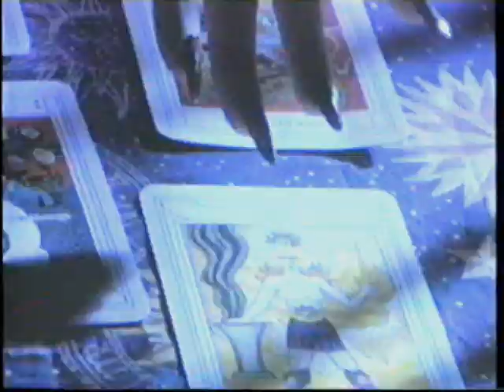Frankie Kein as Marilyn Monroe and Liza Minnelli in Manolo Tena's "Las Mentiras Del Viento".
FRANKIE KEIN

Born in Cuba he exiled to the United States at a young age and began studies in Theater Arts.
He debuted with Manuel Arte at the Versailles Hotel in Miami Beach, Florida. "ONE OF A KIND",  the longest running show in the history of Miami Beach, played five consecutive years at the Marco Polo Hotel.
Irving and Kenneth Feld of Feld Entertainment, Inc. ("Walt Disney On Ice" and "The Greatest Show On Earth"), produced a multi million dollar Spectacular around their unique talents. The show, still named "ONE OF A KIND", played the Desert Inn in Las Vegas for one year and remains the greatest Show of it's type ever produced.
He has traveled with his shows to many major cities all over the world.
In Argentina Frankie performed for Liza Minnelli at a Gala held in her honor.
His show "FOREVER LIZA," was a huge success in twenty two theaters in South Florida.
International Critics consider Frankie a genius in his genre.